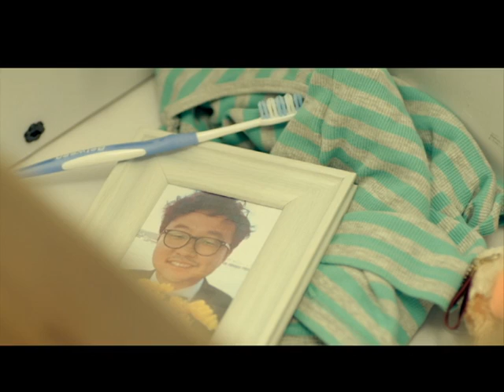Lim Jeong Hee (임정희) - Golden Lady (Feat.HyunA) (Official Music Video)